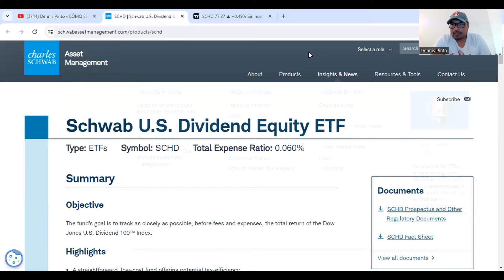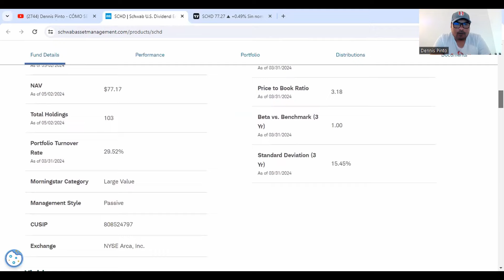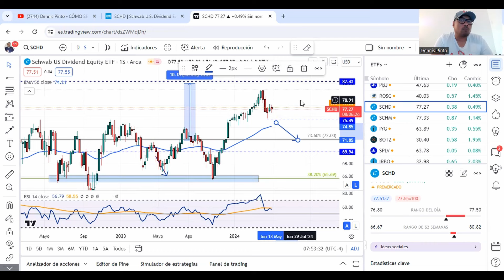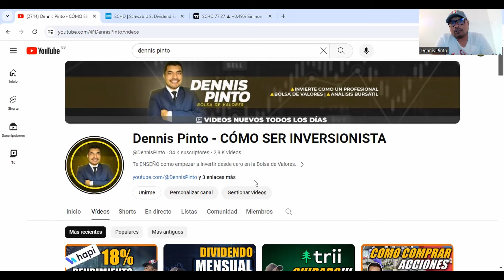Otra Oportunidad para Ganar Dividendos con ETFs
🔸 Análisis Técnico de Más de 30 Acciones de la Bolsa de Valores
Únete a la Comunidad más grande de Inversionistas

🔸CURSO DE BOLSA DE VALORES:
Haz Clic en el enlace para más Información: